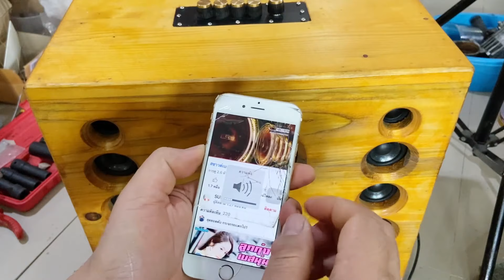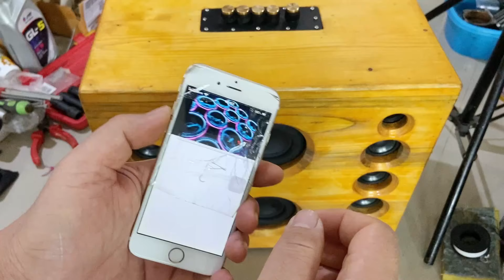ลำโพงบลูธูท DIY เบสแน่นๆ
แช่ร์ ลำโพงบลูธูท DIY เบสแน่นๆ ทำใว้ฟังในราคาเบาๆครับ